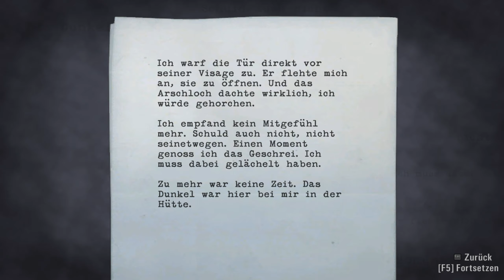[GER] Alan Wake 07 - Bitte WAS?!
kommt noch!